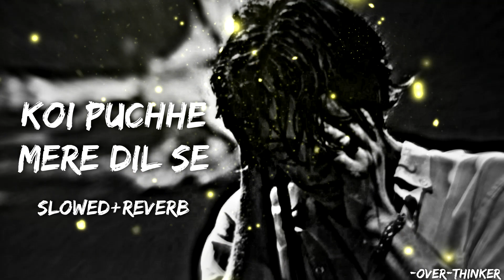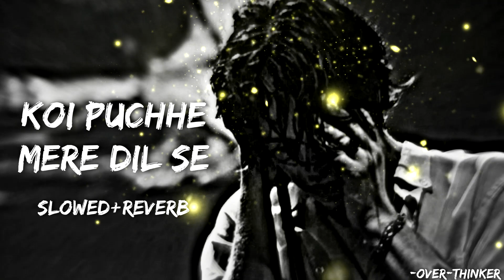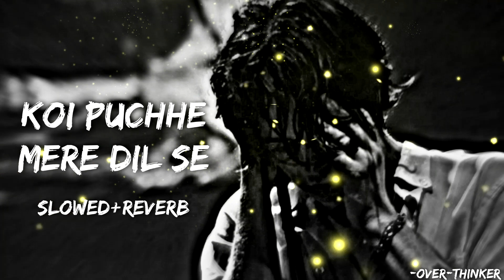Koi Puchhe Mere Dil Se💔(Slowed+Reverb) | Broken💔 | Sahir Ali Bagga | Over-Thinker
Use Heaphones or Earphones🎧 for Better Experience.

Song Credit-
Koi dard na jane mera
Singer /Music : Sahir Ali Bagga
Video & Promotion : Hamza Khan

Here you get Lofi (Slowed + Reverb) version of hindi songs.
Put on your Headphone & Enjoy Music.

New Channel Need Your Support..❤️